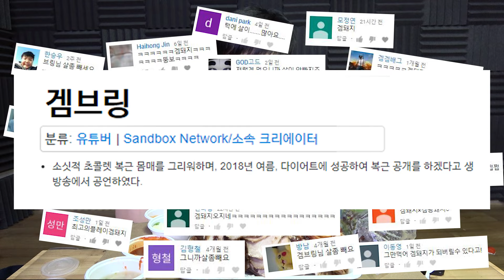☆먹방 꿈나무☆의 족.발.같은 다이어트 - 겜브링(GGAMBRING)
하브~ 먹방 전문 유튜버 먹브링입니다!
겜돼지 첫 먹방은 족.발!!

【겜브링 TV방영】 ► 애니박스 매주 토요일 오후 4시 30분